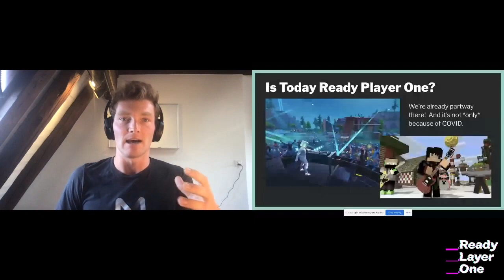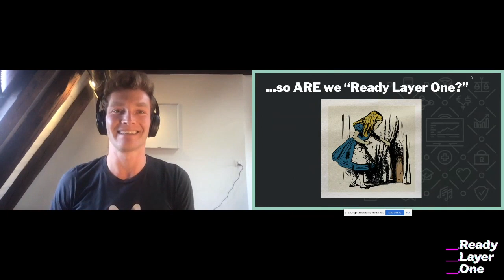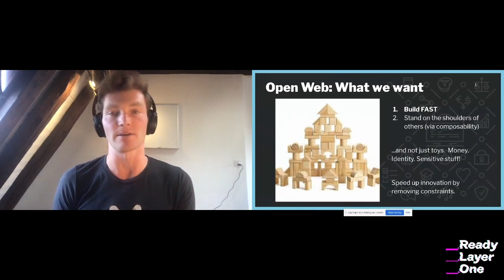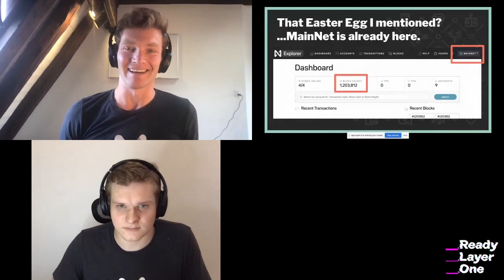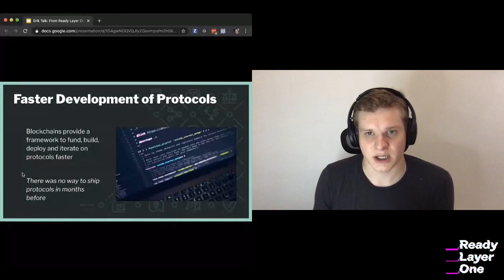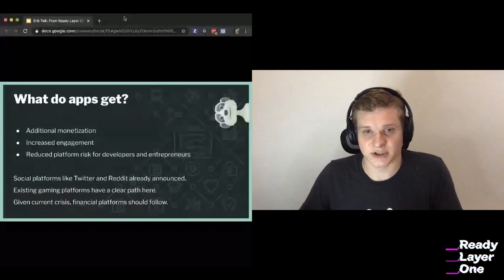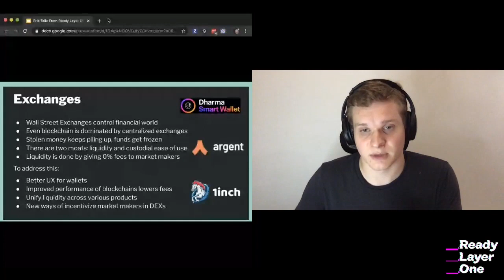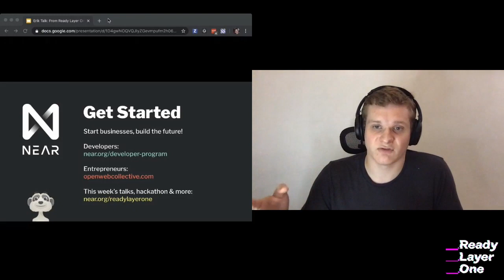RL1: From Ready Layer One to Ready Player One: Why today marks the beginning of the new Open Web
What problem does blockchain actually solve? Why haven’t we solved it yet? You will learn why the story that started with Bitcoin and gave us Ethereum has another important chapter about to begin… and why today’s tools allow you to do things that weren’t possible before. It’s time to start building. Here’s how.

Featuring Erik Trautman from the NEAR Foundation & Illia Polosukhin from NEAR.

Originally recorded May 4-6th, 2020 at Ready Layer One.

Want to be a part of the next event?

Follow @ReadyLayerOne on Twitter for updates!